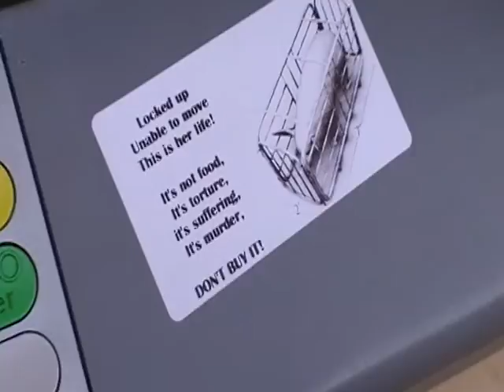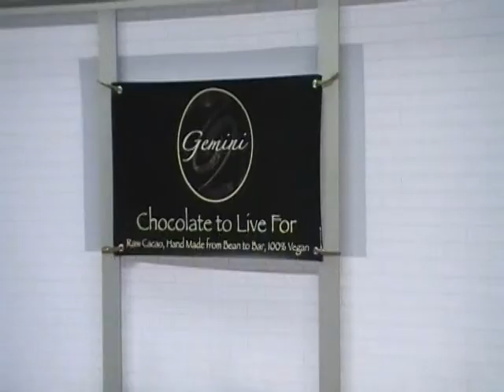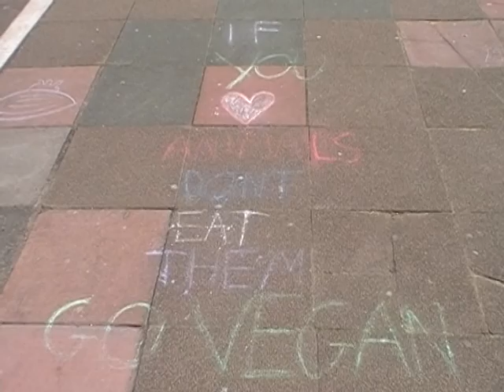The Vegan Apprentice - Vegfest Brighton 2016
The Vegan Apprentice - Vegan culture in the UK
Vegfest Brighton. February 27/28 2016.